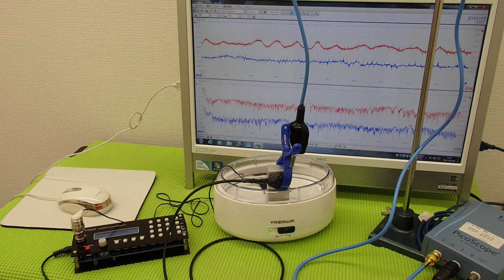表面弾性波を利用した、超音波制御技術